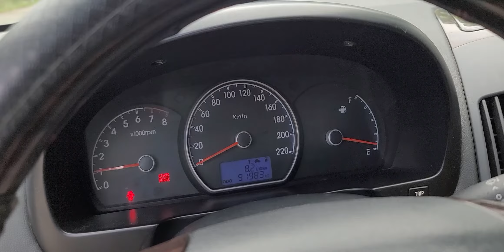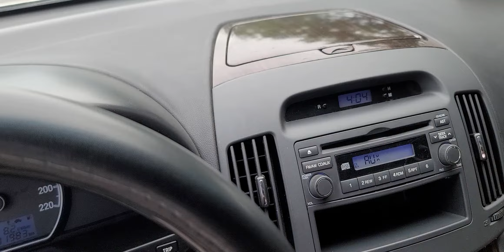Huyndai Avante 2015 tư nhân đẹp keng giá bèo Khải Đăng ô tô 032.60.62.789